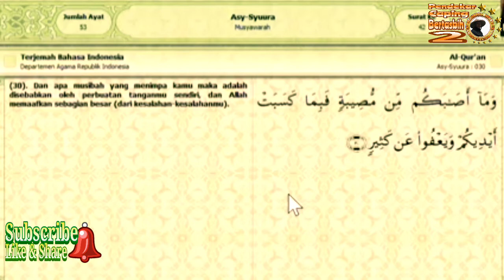Musibah Dikatakan (interpretasi) Sebagai Azab, Wewenang Siapa? (KH. Ma'ruf Khozin)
Musibah yang menimpa orang lain atau sebuah kampung atau negara, kemudian kita katakan itu adalah azab. Bolehkah?